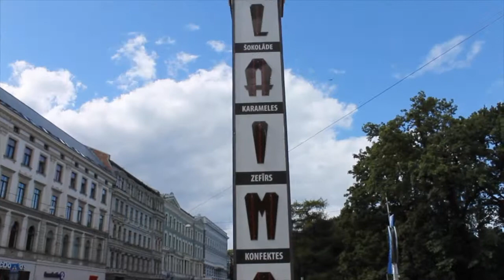Happy summer in Rīga, Latvia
A little video about my childhood city - Riga